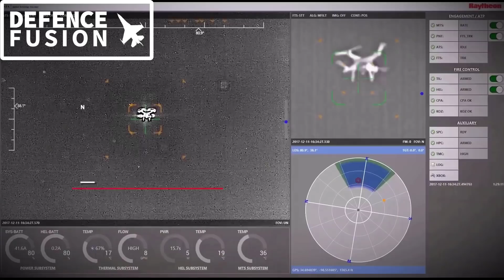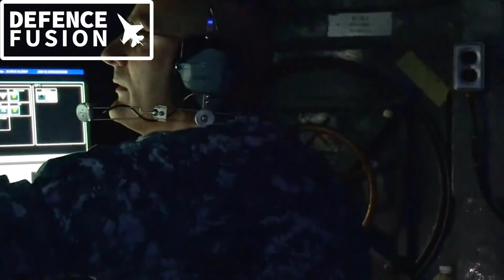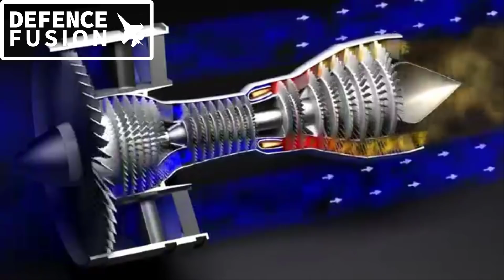HAL AMCA MK - 2: INSIDE OUT : 6TH GEN BEAST EXPLAINED!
HAL AMCA MK - 2: INSIDE OUT : INDIAN 6TH GEN FIGHTER JET